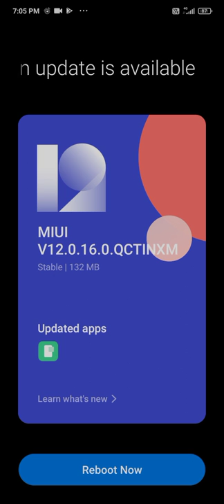Redmi 9 India New Update 12.0.16.0😍